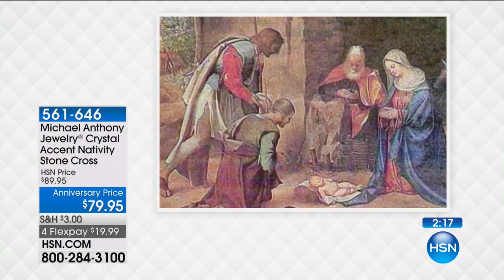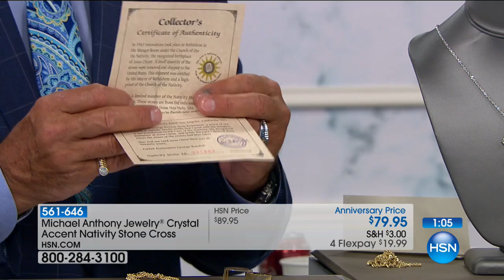Michael Anthony Jewelry Crystal Nativity Stone Cross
Michael Anthony Jewelry CrystalAccent Nativity Stone 2Tone Cross Pendant

A Nativity Stone from the holy land is at the heart of this beautiful cross pendant. The encapsulated stone at center...